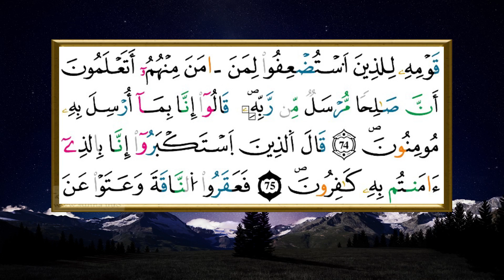سورة الاعراف الثمن 7 الحزب 16 مكرر رواية ورش اوعجبتم ان جاءكم سارة الهبطي surat AlA'raaf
۞اَوَعَجِبْتُمُۥٓ أَن جَآءَكُمْ ذِكْرٞ مِّن رَّبِّكُمْ عَلَى رَجُلٖ مِّنكُمْ لِيُنذِرَكُمْۖ وَاذْكُرُوٓاْ إِذْ جَعَلَكُمْ خُلَفَآءَ مِنۢ بَعْدِ قَوْمِ نُوحٖ وَزَادَكُمْ فِے اِ۬لْخَلْقِ بَصْطَةٗۖ فَاذْكُرُوٓاْ ءَالَآءَ اَ۬للَّهِ لَعَلَّكُمْ تُفْلِحُونَۖ (68) قَالُوٓاْ أَجِئْتَنَا لِنَعْبُدَ اَ۬للَّهَ وَحْدَهُۥ وَنَذَرَ مَا كَانَ يَعْبُدُ ءَابَآؤُنَا فَاتِنَا بِمَا تَعِدُنَآ إِن كُنتَ مِنَ اَ۬لصَّٰدِقِينَۖ (69) قَالَ قَدْ وَقَعَ عَلَيْكُم مِّن رَّبِّكُمْ رِجْسٞ وَغَضَبٌۖ اَتُجَٰدِلُونَنِے فِےٓ أَسْمَآءٖ سَمَّيْتُمُوهَآ أَنتُمْ وَءَابَآؤُكُم مَّا نَزَّلَ اَ۬للَّهُ بِهَا مِن سُلْطَٰنٖۖ فَانتَظِرُوٓاْ إِنِّے مَعَكُم مِّنَ اَ۬لْمُنتَظِرِينَۖ (70) فَأَنجَيْنَٰهُ وَالذِينَ مَعَهُۥ بِرَحْمَةٖ مِّنَّا وَقَطَعْنَا دَابِرَ اَ۬لذِينَ كَذَّبُواْ بِـَٔايَٰتِنَا وَمَا كَانُواْ مُومِنِينَۖ (71) وَإِلَيٰ ثَمُودَ أَخَاهُمْ صَٰلِحاٗۖ قَالَ يَٰقَوْمِ اِ۟عْبُدُواْ اُ۬للَّهَ مَا لَكُم مِّنِ اِلَٰهٍ غَيْرُهُۥۖ قَدْ جَآءَتْكُم بَيِّنَةٞ مِّن رَّبِّكُمْۖ هَٰذِهِۦ نَاقَةُ اُ۬للَّهِ لَكُمُۥٓ ءَايَةٗۖ فَذَرُوهَا تَاكُلْ فِےٓ أَرْضِ اِ۬للَّهِۖ وَلَا تَمَسُّوهَا بِسُوٓءٖ فَيَاخُذَكُمْ عَذَابٌ اَلِيمٞۖ (72) وَاذْكُرُوٓاْ إِذْ جَعَلَكُمْ خُلَفَآءَ مِنۢ بَعْدِ عَادٖ وَبَوَّأَكُمْ فِے اِ۬لَارْضِ تَتَّخِذُونَ مِن سُهُولِهَا قُصُوراٗ وَتَنْحِتُونَ اَ۬لْجِبَالَ بُيُوتاٗۖ فَاذْكُرُوٓاْ ءَالَآءَ اَ۬للَّهِ وَلَا تَعْثَوْاْ فِے اِ۬لَارْضِ مُفْسِدِينَۖ (73) قَالَ اَ۬لْمَلَأُ اُ۬لذِينَ اَ۪سْتَكْبَرُواْ مِن قَوْمِهِۦ لِلذِينَ اَ۟سْتُضْعِفُواْ لِمَنَ اٰمَنَ مِنْهُمُۥٓ أَتَعْلَمُونَ أَنَّ صَٰلِحاٗ مُّرْسَلٞ مِّن رَّبِّهِۦۖ قَالُوٓاْ إِنَّا بِمَآ أُرْسِلَ بِهِۦ مُومِنُونَۖ (74) قَالَ اَ۬لذِينَ اَ۪سْتَكْبَرُوٓاْ إِنَّا بِالذِےٓ ءَامَنتُم بِهِۦ كَٰفِرُونَۖ (75)

قراءة للقرآن الكريم مقسما إلى أحزاب و سور وارباع واثمان

السور كاملة مرتبة من اخر المصحف سارة الهبطي رقية ورغد رواية ورش عن نافع حفظ مراجعة تثبيت